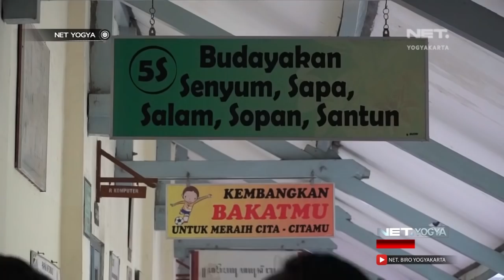VIRAL!!! 'Open Fight' Guru vs Siswa SMKN 3 Yogya - NET YOGYA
Inilah aksi siswa SMK Negeri 3 Yogyakarta yang mendorong gurunya ‘Sujiyanto’. Diwarnai sorak- sorai siswa lain, aksinya seolah mendapatkan dukungan dari teman sekelasnya. Bahkan, pertarungan guru versus murid dalam video berdurasi 29 detik ini, tak ada yang melerai.

Aksi dilakukan karena si murid menolak ponselnya disita, saat ujian harian teknik kendaraan ringan. Bahkan, ia mengambil dan menyita laptop sang guru agar ponselnya dikembalikan. Beruntung, dengan sabar sang guru ‘Sujiyanto’ tak terpancing amarah. Tak berselang lama, video yang direkam seorang siswa tersebut viral.

Menyadari kesalahannya, ia datang ke ruang kepala sekolah diantar orang tuanya dan langsung meminta maaf pada sang guru dan kepala sekolah. Meski telah minta maaf, sanksi displin akan dijatuhkan pada si murid dan temannya yang merekam aksi ini.

Tidak ada unsur kekerasan baik oleh guru ataupun siswa tersebut, sehingga sekolah memutuskan untuk tidak melapor ke polisi.

57 UHF Pkl. 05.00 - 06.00